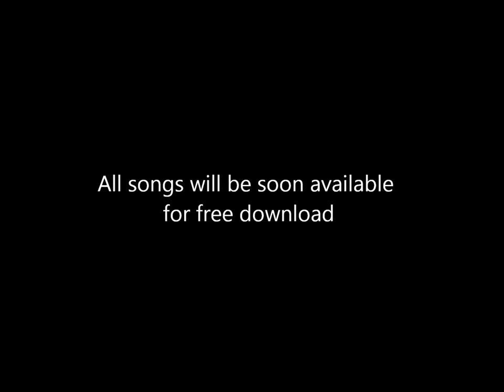Ogawa Ryu - Shidoshi Jordan's songs and interview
Shidoshi Jordan talks about his musics.
Praised by many musicians and producers, Shidoshi Jordan humbly speaks of his compositions...